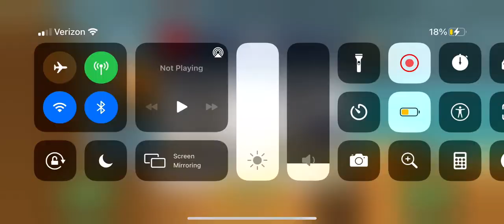SUPER DEISEL IN BEACH 4350m | Hill Climb Racing 2!